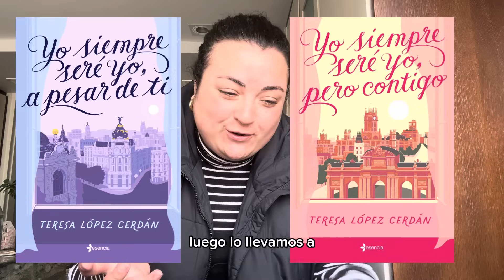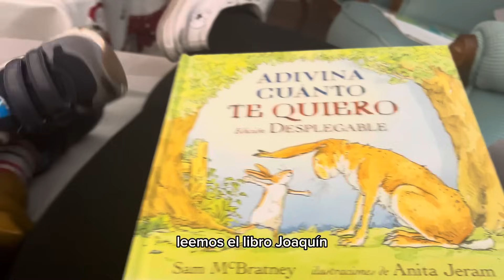Vlog 6: sinopsis de mi segunda novela + un día en el pueblo.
Un 29 de diciembre cualquiera en mi pueblo, Albatera 🩷

La inocentada del 28 de diciembre nos llegó un día después porque nació mi señor hermano… Jajajajajaja

Desayuno, saco mi segundo libro, como con mi sobrino, nos vamos al teatro, cenamos toda la familia con la chimenea encendida… un día 10 si me preguntas.

Necesitaba muchísimo un reset de Madrid para cargar las pilas y volver con más fuerza que nunca ✨